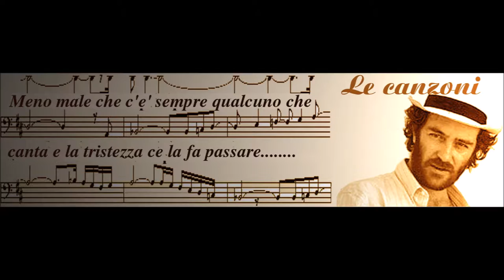demo dario martelli